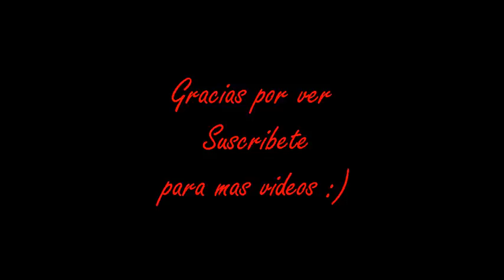Dibujando a Nightmare Springtrap Purple Guy | FNAF| Fan Made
El día de hoy un nuevo fanmade
espero les guste

Gracias...